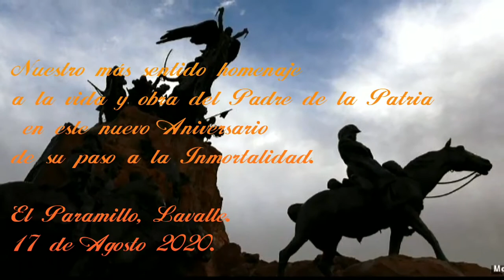San Martin en casa, de Sebastián Monk | Orquesta Escuela 1-512 "José Andrés Díaz" | Docentes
En el Aniversario de la muerte del General José de San Martin, que se conmemora cada 17 de agosto, los docentes realizaron este homenaje a la vida y obra del Padre de la Patria.

- Palabras del General San Martin: Texto teatral del dramaturgo Sacha Barrera Oro, interpretadas por Enrique Lucero.

- Voz: Emanuel González, docente de Educación Musical

Docentes de Orquesta
- Arreglos y Guitarra: Jerónimo Drago
- Violín 1: María Biritos
- Violín 2: Daniela Espinosa
- Viola: Cesia Vargas
- Cello: Brenda Badié
- Contrabajo: Federico Alma

Mezcla: Jerónimo Drago
Mastering: Lina Elías
Edición Audiovisual: Enrique Lucero, Cesia Vargas